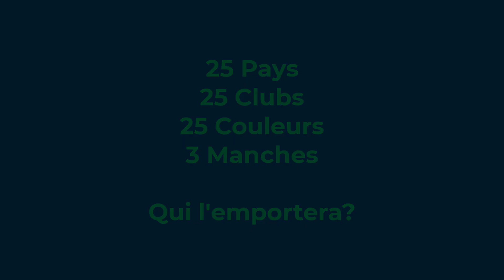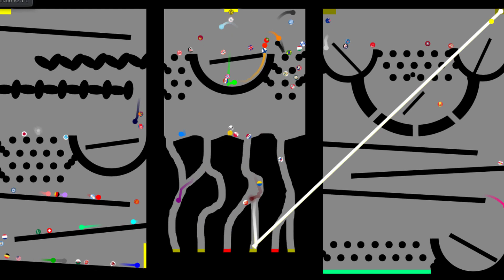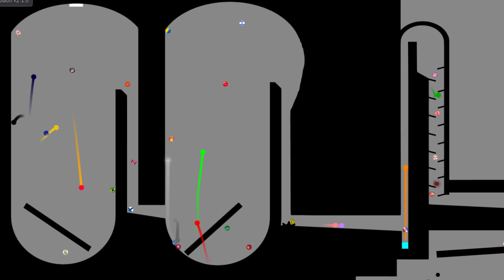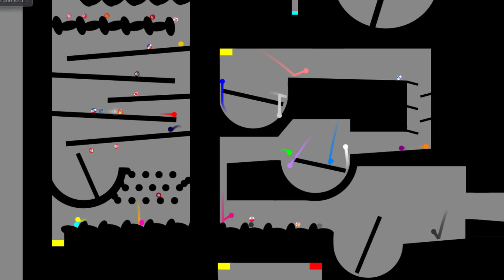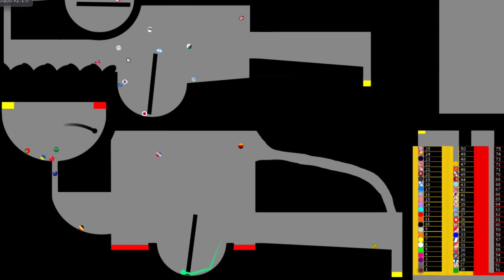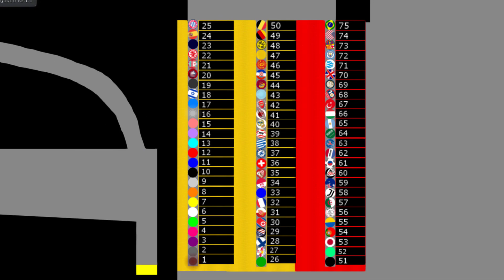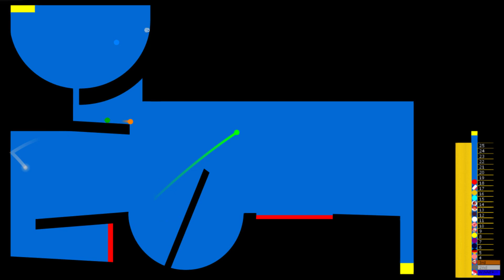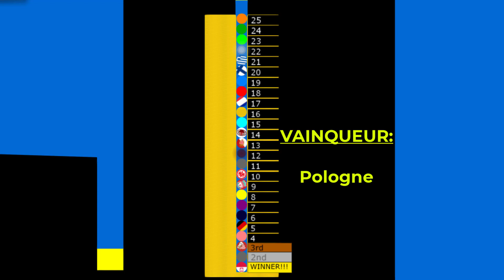Course De 75 Billes De Pays, Clubs Et Couleurs Par Elimination N°1 [Algodoo]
Nouvelle Type de course à 75 Billes:
25 Pays
25 Couleurs
25 Clubs
3 Manches, 1 Vainqueur
Qui Gagnera?